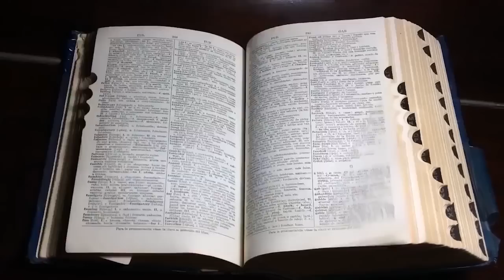MUSALLATA UĞRAMASI HÜDDAM OLMASINA VESİLE OLDU! |YAŞANMIŞ KORKU HİKAYELERİ | PARANORMAL HİKAYELER